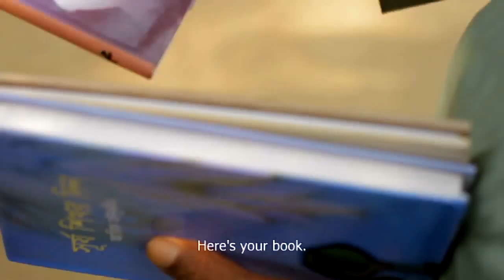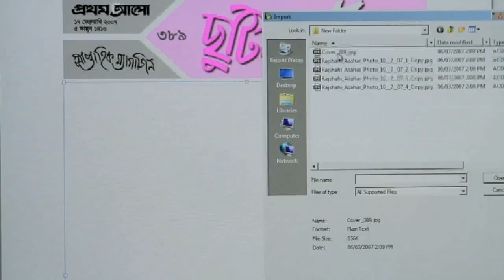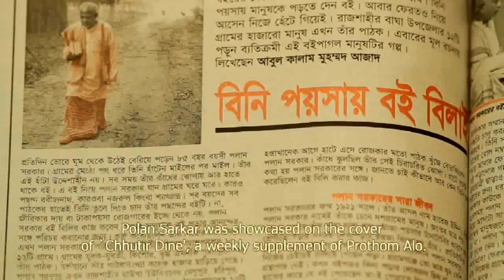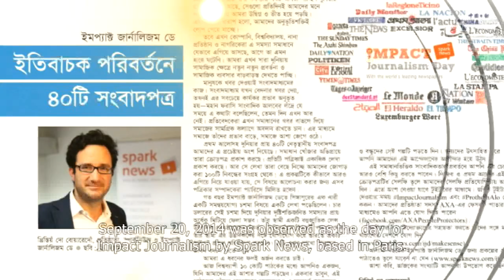আলোর ফেরিওয়ালা || Alor Feriwala || Polan Sarkar